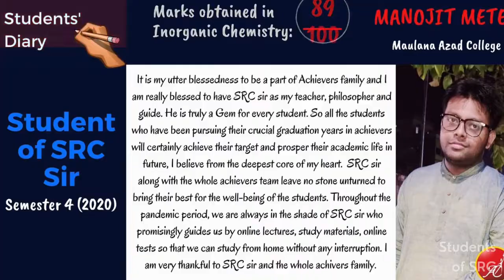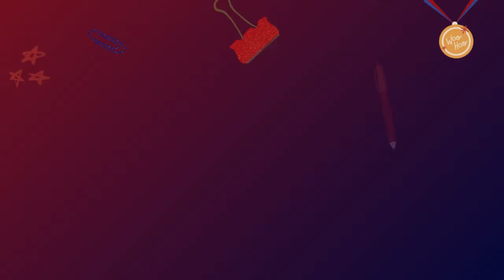Students of Dr. SRC Sir | B.Sc (Hons) Inorganic Chemistry Results and Testimonials | Success Stories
ACHIEVERS Team comprises of the BEST faculties in town in different subjects along with the assistance of the Best Non-Teaching Staffs. We are pledged to guide our students in the direction of the Best possible career options they could have.

We provide:
⦿ Complete coverage of B.Sc. (Hons.) Course.
⦿ Periodic evaluation of them through our unique and most effective TEST SERIES PATTERN.
⦿ DOUBT clearing time in a small group or in a 1:1 pattern.
⦿ Guiding student’s towards the ALL INDIA M.Sc. Entrance Tests. This also includes our Home Universities like Calcutta, Jadavpur, Vidyasagar, Burdwan, Barasat etc. from the very star, i.e. from Semester-1.